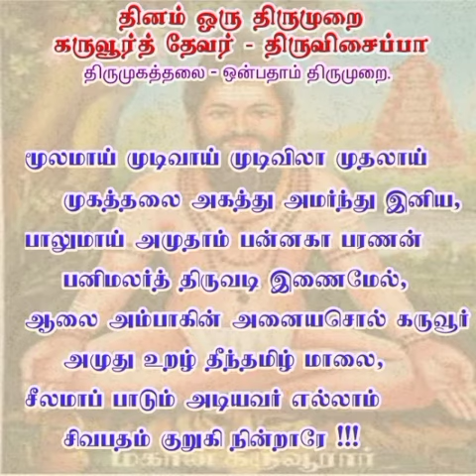தினம் ஒரு திருமுறை